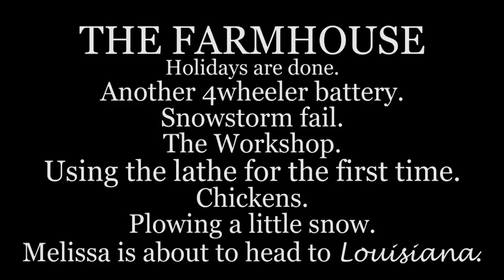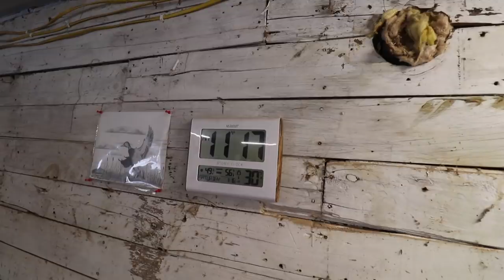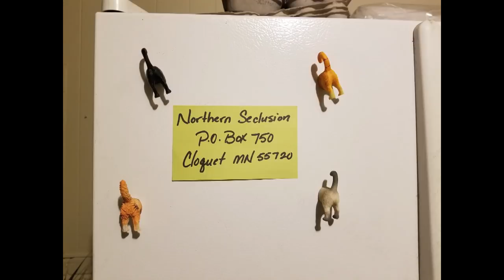THE FARMHOUSE. Using the Lathe. Workshop. Chickens. 4wheeler battery.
Trying out the lathe for the first time out in the Workshop. Snowstorm fail. New 4wheeler battery for the Honda 4trax. Chickens. Melissa's cooking.